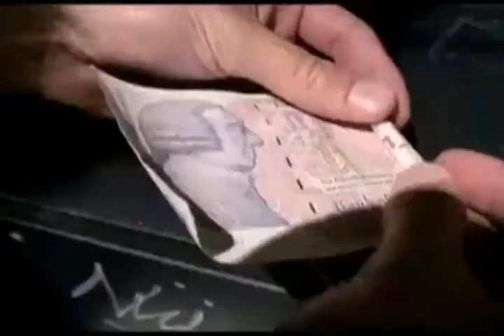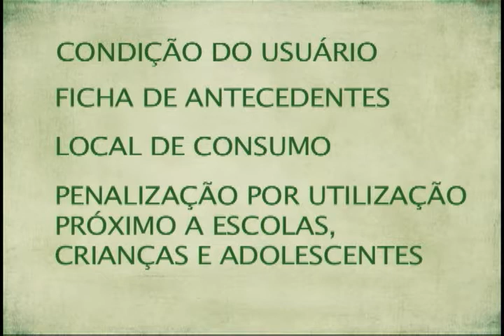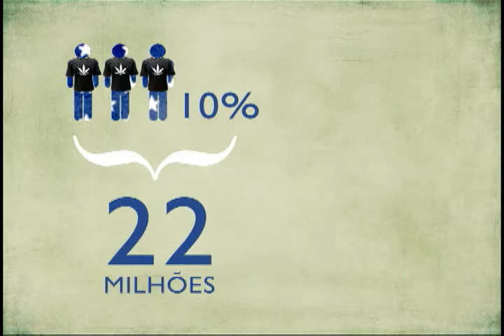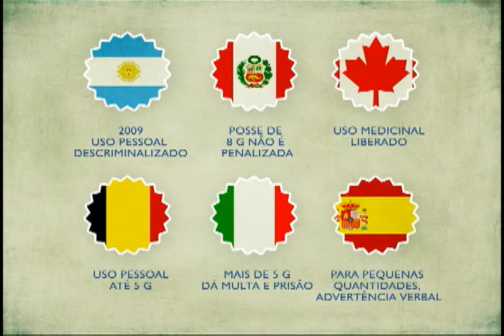Conexão TV Unisinos - 26-06-12 - Bloco único